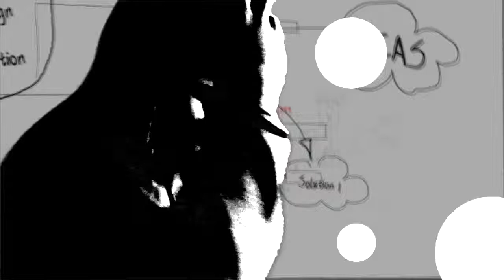Season 3 Episode 59: Acronym "D.E.S.I.R.E."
Watch me Like you Watch TV & "YOU" will watch your Income Grow!!!